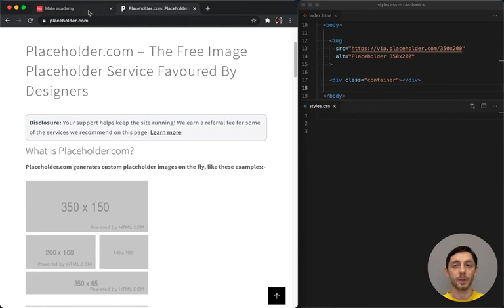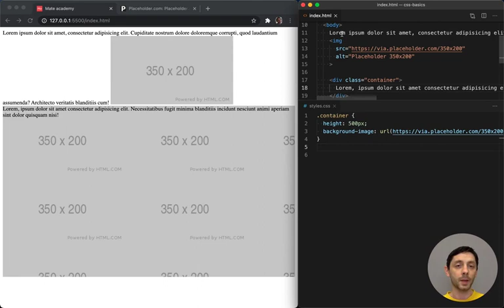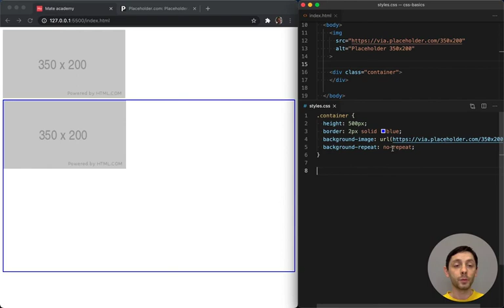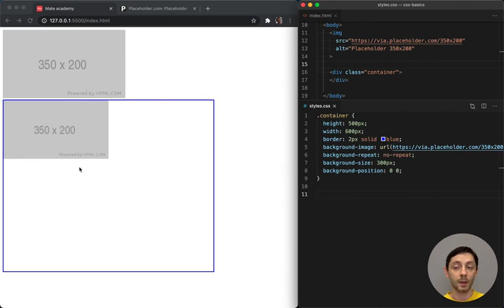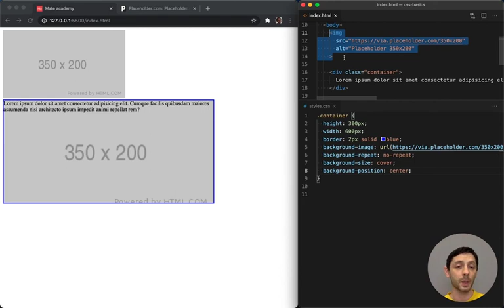Learn HTML & CSS: 82 Background images repeat, size, position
In this course, we will be starting with the basics of HTML and CSS. We will be unlocking the door to coding by learning how to create simple, but effective, websites.

By the end of this course, you will have the skills necessary to create your own websites, using HTML and CSS! In this step-by-step course, you will learn how to create basic websites, as well as more complicated projects. So if you're interested in learning how to code, then this is the course for you!

В этом курсе мы начнем с основ HTML и CSS. Мы откроем дверь к программированию, научившись создавать простые, но эффективные веб-сайты.

К концу этого курса у вас будут навыки, необходимые для создания собственных веб-сайтов с использованием HTML и CSS! В этом пошаговом курсе вы научитесь создавать простые веб-сайты, а также более сложные проекты. Так что, если вы хотите научиться программировать, то этот курс для вас!
Полный курс
Full course JS